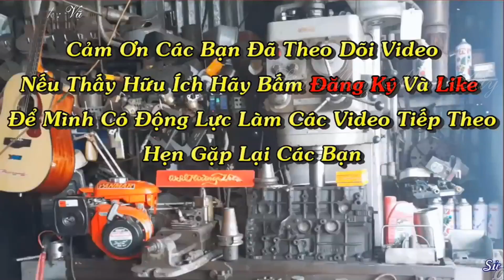Phà Sắt 14m - Máy ISUZU 4BD1 - Hộp Số Chế Ghim Mình